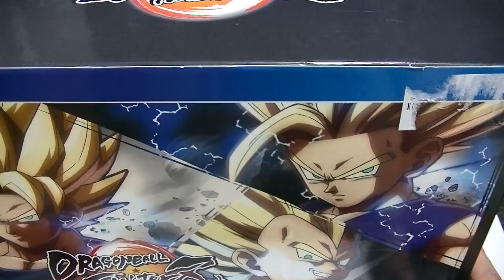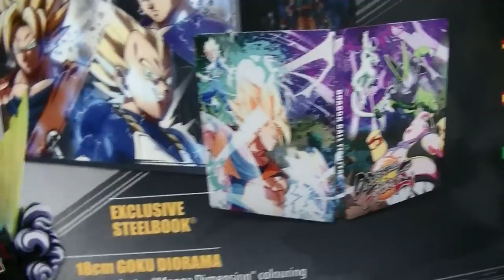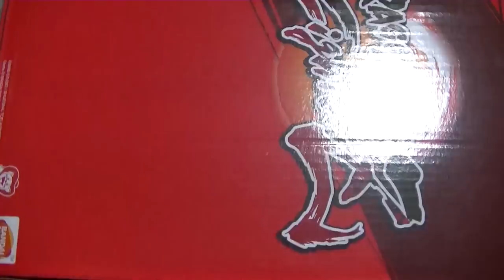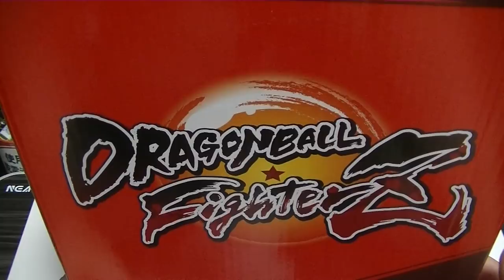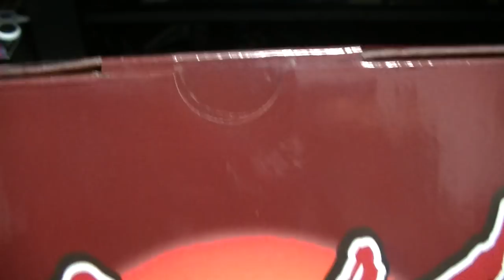おすすめのフィギュア紹介 ドラゴンボール ファイターズ海外限定SMSD 二次元カラーの悟空を開封！ dragon ball